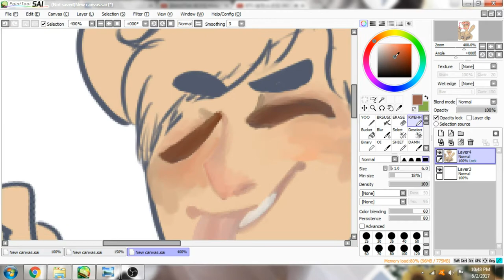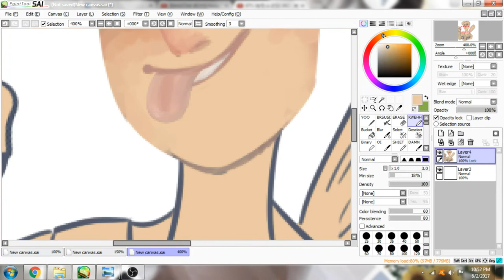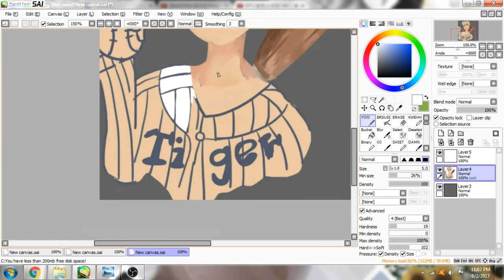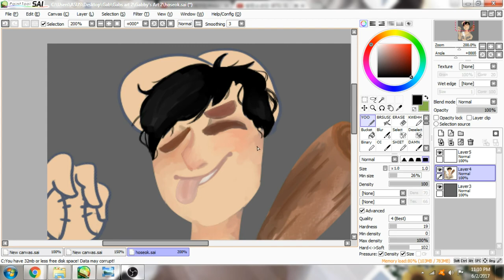Baseball Hoseok - SPEEDPAINT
For some reason my last recording for this didnt save so I'm sorry for that.

But hey art style improved!
I'm new to the BTS fandom but honestly theyre really cool and unique!

This is such a short desc soz.

SONG : Two! Three! (Hoping for more good days)

Software recorder : OBS
Software for painting : SAI
Software for editing : Shotcut

XxX